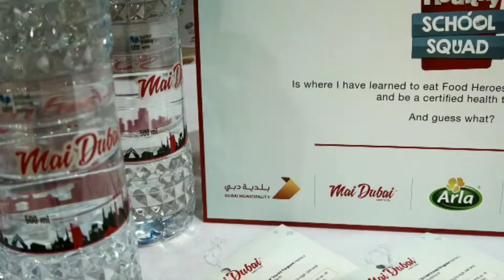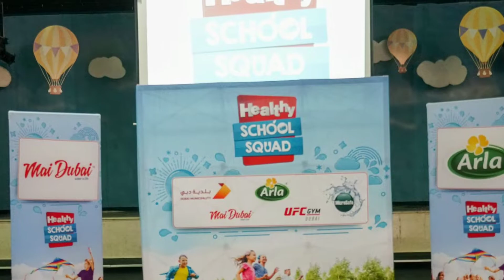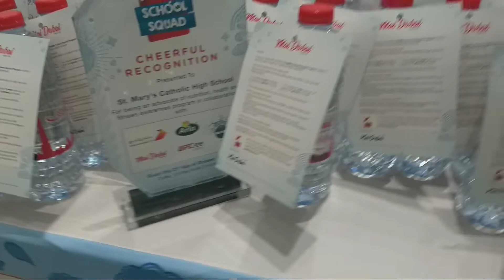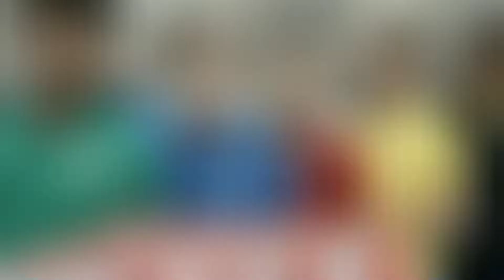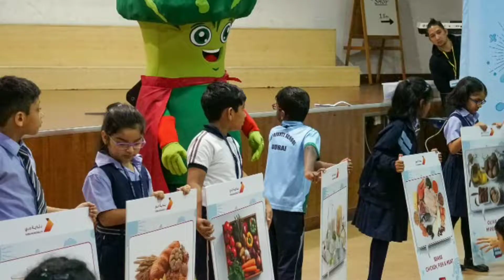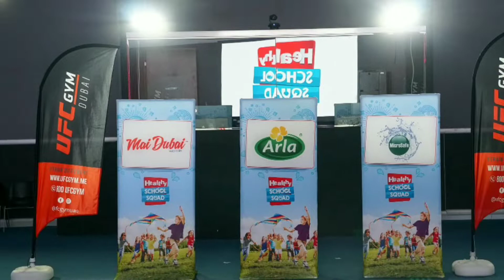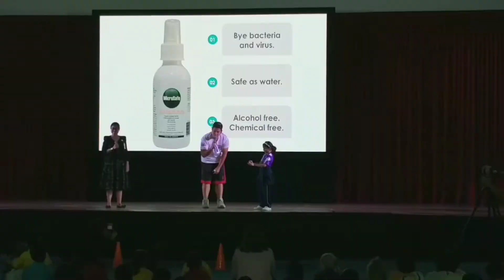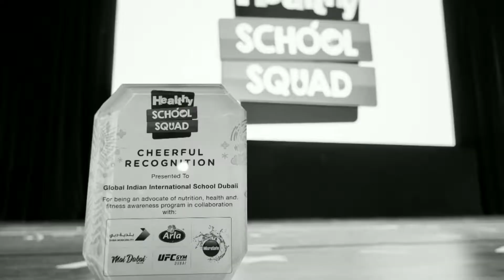School Invasion || Healthy School Squad || Part 1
Healthy School Squad, in 10 days we visited 10 different schools. The school program focused on health awareness, Nutri Talk from Dubai Municipality and Exercise led by UFC Gym. It was also participated by three different brands such as Arla Organic Milk, Mai Dubai Water and Microsafe.

We are actually part of the event and we are thankful to Miss Ivy, co founder of Beetle and Goliath (marketing agency) that she allowed us to take some photos and videos to use in our vlog. Enjoy guys!

😉 Have you seen our Halloween Video?

So baka gusto niong lubos lubusin na...🤣🤣🤣

You can stalk us on IG and FB.

As of now pasensya na, we know na mejo hindi pa maganda yung quality ng videos namin kasi phone pa lang po ang gamit but soon.. liliwanag din ang buhay. hahaha! char lang! Thank you guys sa support!